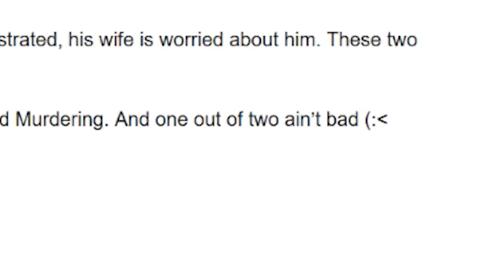My Life As A Barber In Hitman 2 - Watch Later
Welcome to Watch Later, our new video essay series from Leo Vader! Today he investigates one of Hitman's most ridiculously in-depth disguises.

Iam8bit
The BAM! Box
BeatenDownBrian
Zachary Pligge
Rebekah Lang
Mirko Arico-Torreno
Bryan with a Y
Jawarhello
Mark Seliga
Andrew Vala
Jesse Vitelli
IanTClark
JT Fels
Andrew Sanford
Ludwig Roque
Matthew Paxton
Steve Bamdad
TimeBombTom
Josh Elliot
Yarrow
Tyler Carver
Captainstubs1
Michael Jacques
Midnight Satire

Music for this episode is from Katana Zero, Undertale and Lethal League Blaze.